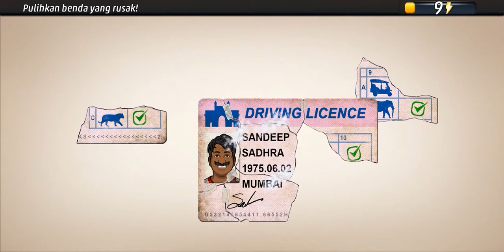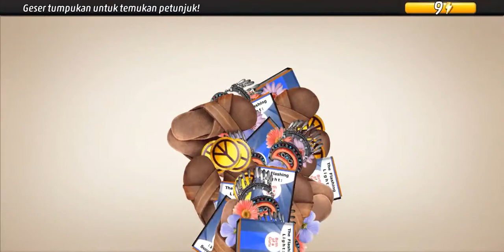Criminal Case: Save the World #20 Bahaya di Air | Cahaya Baru (2/6)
Criminal Case: Save the World #20 | Cahaya Baru (2/6)
South Asia